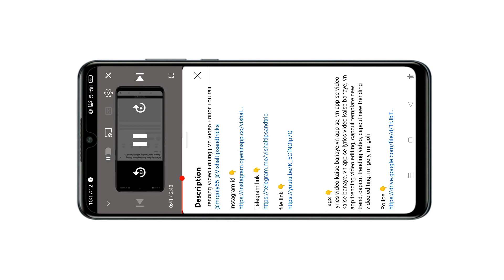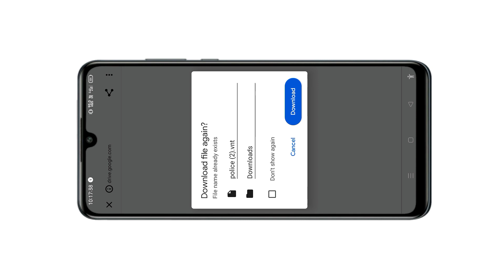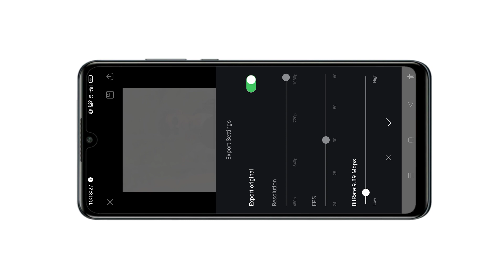Instagram Trending Reels Editing | Vn App Se Editing Kaise Kate | Vn Video Editor